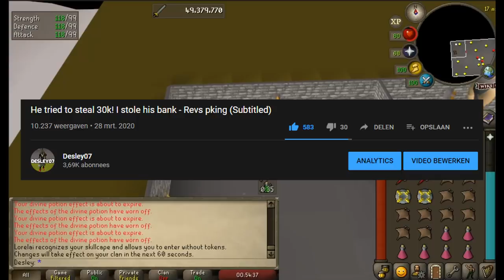We Hit A Protected Total World! - Revs pking (Subtitled)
Join pk trips